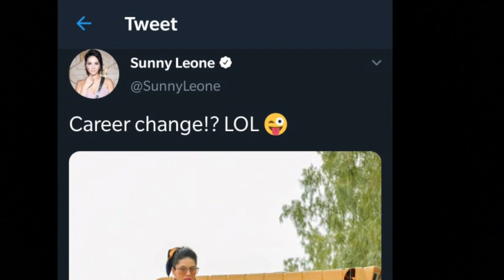SUNNYLEONE बनी JCB operator | सनी लेओने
Best Action Camera
Best Vlogging DSLR